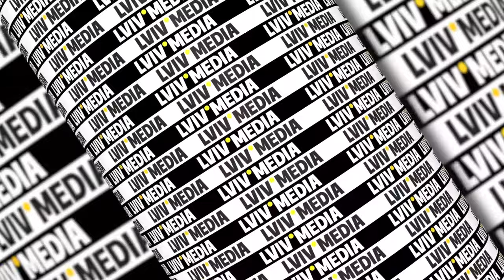ДУРІСТЬ ЧИ САБОТАЖ?! Снєгирьов про мобілізаційний законопроєкт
Верховна Рада зареєструвала законопроєкт про зміни до законів про мобілізацію, облік, військову службу від уряду. Передбачаються комплексні зміни щодо правил військового обліку, вручення повісток, проходження ВЛК, відстрочки, мобілізації, військової служби та звільнення.

Проєкт пропонує, зокрема змінити призовний вік із 27 до 25 років, скасувати строкову службу, дозволити надсилати повістки про виклик до ТЦК і СП через електронний кабінет або на електронну пошту тощо.

 Чим небезпечні законодавчі ініціативи? Аналіз від Дмитра Снєгирьова військового аналітика, голови громадської організації "Права справа"